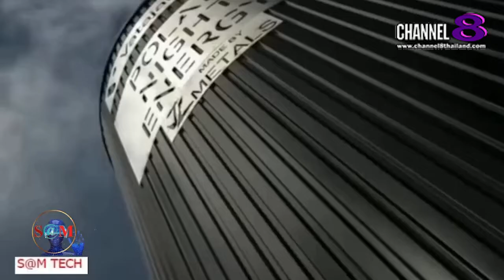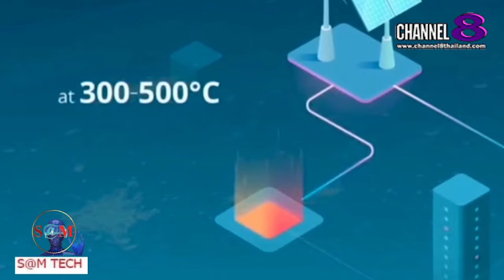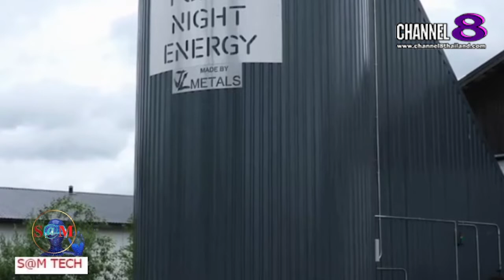TheSaMET!NEWS : "BREAKING​ NEWS" โดรนส่งยารักษามะเร็ง อังกฤษเริ่มแล้วเป็นรายแรก!